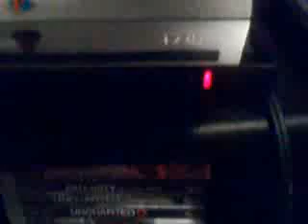My PS3'S YLOD (Yellow Light Of Death)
This is a 40gb ps3 by the way. All ps3 gameplay will be put on halt until further notice.. however, i might upload random videos of me doing funny stuff to pass the time, hopefully.